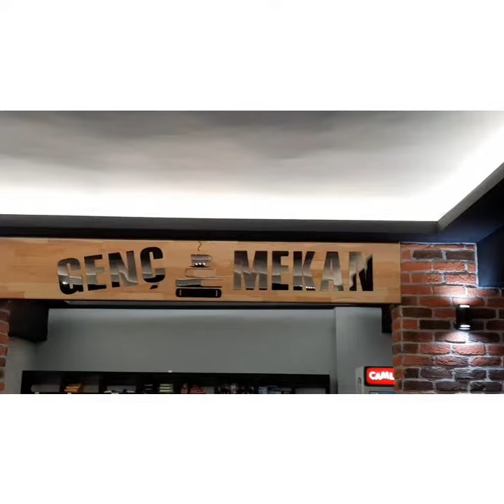Fevzi Konaç ile Tarih ve Şuur Söyleşileri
"Seniha Sultan"
Fatih'in, Yavuz'un, Kânûnî'nin torunu... Abdulhamid Han'ın kızkardeşi Seniha Sultan 78 yaşında sürgüne gönderilirken tek suçu Oğuzlardan, Osmanlı  soyundan olmasıydı...😔